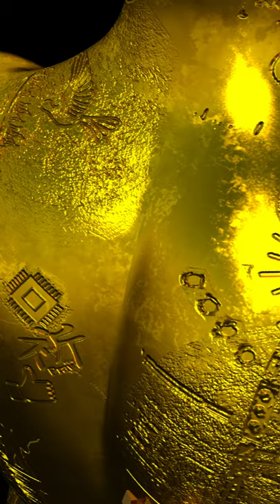UNIVERSAL GOD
2019
Lightprojection
Lenght: 3 min Loop

People are surching for happiness.
And what they do is to pray.
But they pray for money, material goods
and recognition. In the modern society
people become “wannabegods” and it has
nothing to do with spirituality.
"People breed envy" is imprinted on the body of the golden sculpture.
God will say: I don`t need your praying.
Stop praying.
To pray honestly in a good mood to god
is the same to be good to nature.